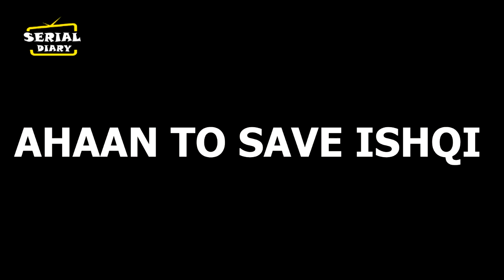IPZN || AHAAN अपनी दादी को बेइज्जत कर, करेगा उनके खिलाफ POLICE COMPLAINT